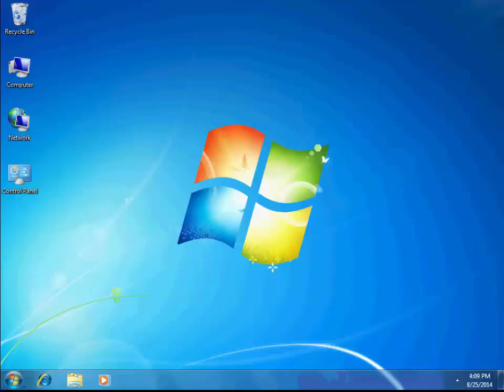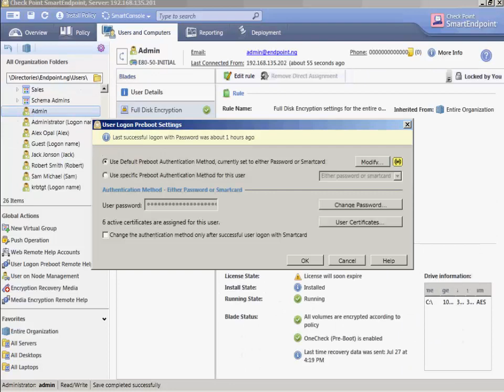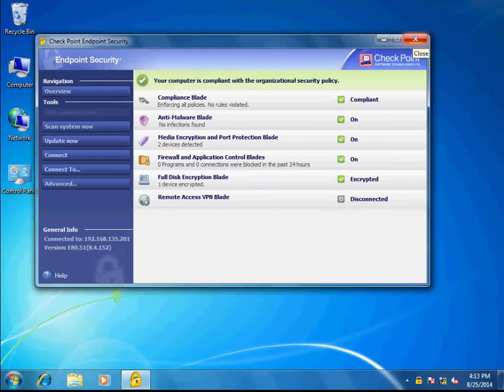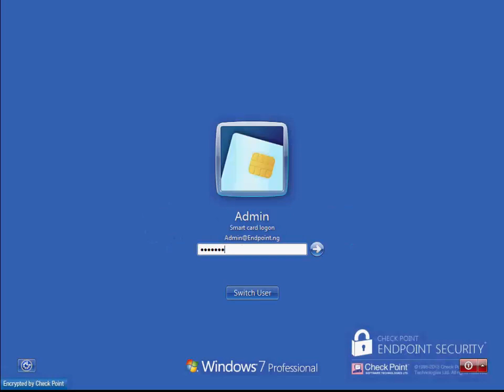Two Factor authentication - Enable in FDE policy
We will demonstrate the steps we need to take in order to authenticate with a Token / Smart Card into Preboot and then to Windows